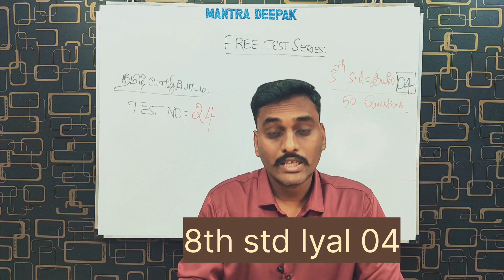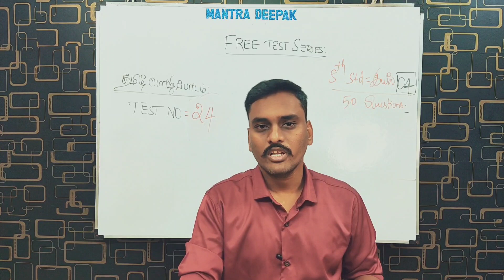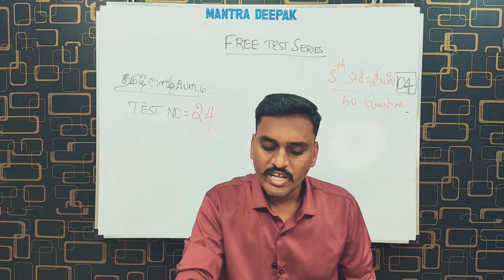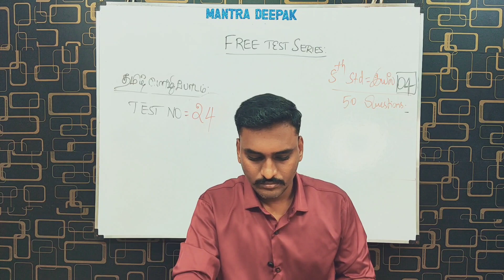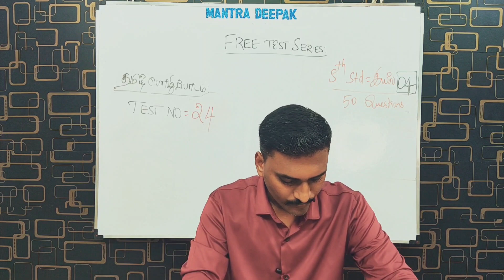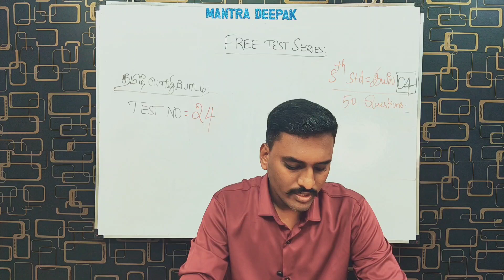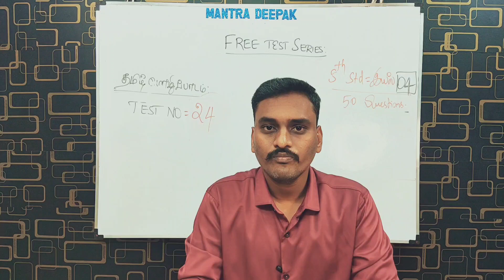FREE TAMIL TEST -24 |ANSWER KEY |08th Std Iyai-04 :பொதுத்தமிழ்: TNPSC GROUP 1/2/ 4/VAO/PC/SI/TET/TRB